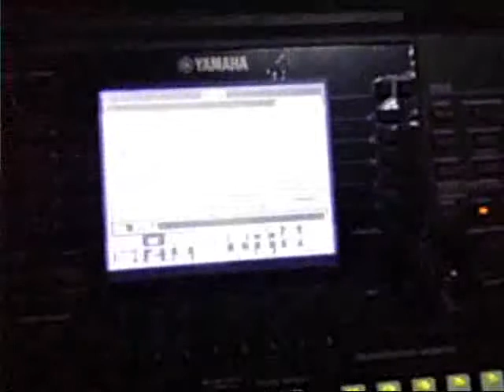Test จังหวะทำเอง Style รำวงย้อนยุค รำวงเวียนครก ByYamaha psr S-750